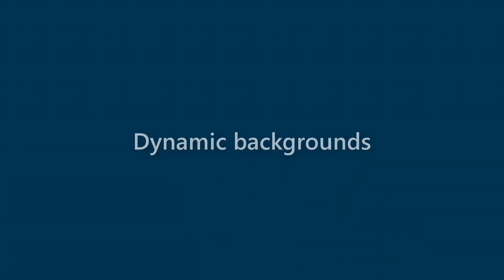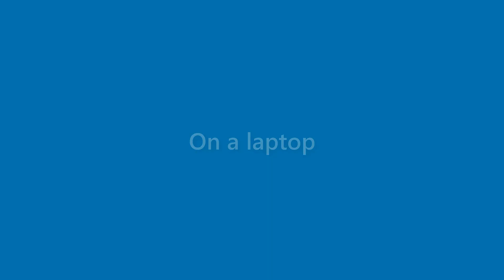Makenzie Cherry - appearance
Name Look - Makenzie Cherry - appearance. In this video we present "Makenzie Cherry" name look and feel in various scenarios.
This video will cover:
How does "Makenzie Cherry" look as a personal letterhead?
How does "Makenzie Cherry" look on a business card?
How does "Makenzie Cherry" look on a computer/laptop screen?
How does "Makenzie Cherry" look with different background colors?
How does "Makenzie Cherry" look with various fonts?